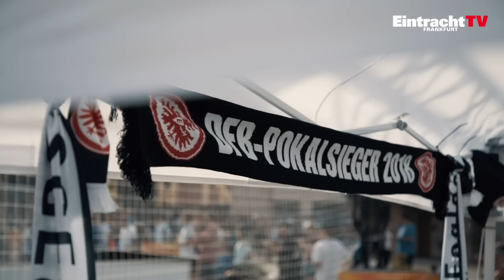Eintracht Frankfurt in den Universal Studios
Viel Eintracht-Prominenz war am Dienstag beim Kick-off-Event des Florida Cup in den Univeral Studios in Orlando präsent! Fredi Bobic repräsentierte die SGE bei der Pressekonferenz, Zico traf beim Legendenspiel auf Zico und Timothy Chandler testete die Rollercoaster.